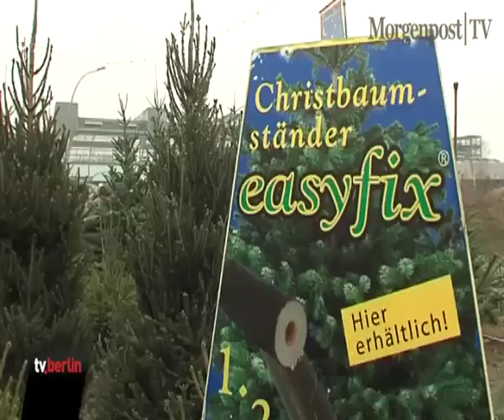Preise für Weihnachtsbäume gestiegen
Die Preise für Christbäume in Berlin sind in den vergangenen Jahren stetig gestiegen. Damit das Fest unterm grünen Baum kein nadelnder Reinfall wird, sollte der Käufer auf bestimmte Kriterien achten.